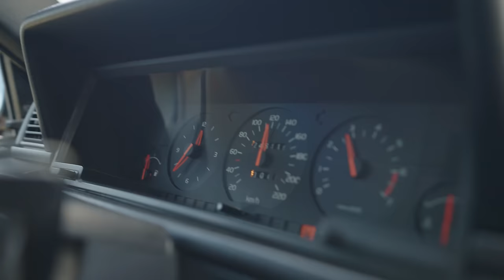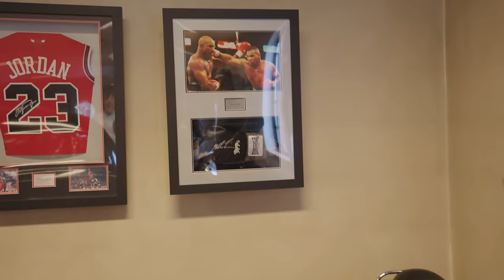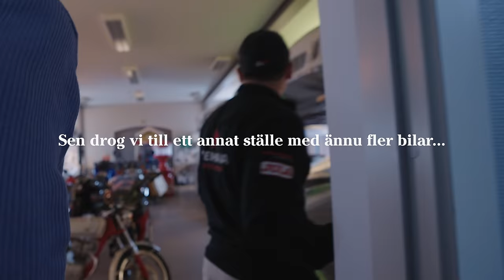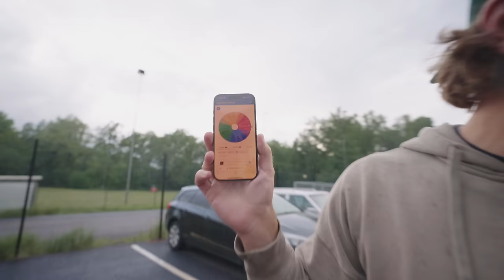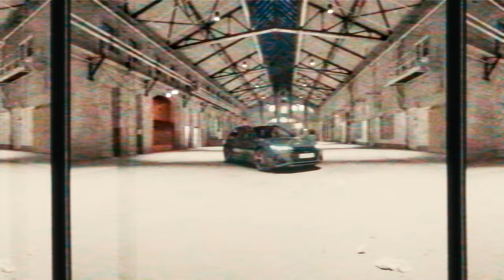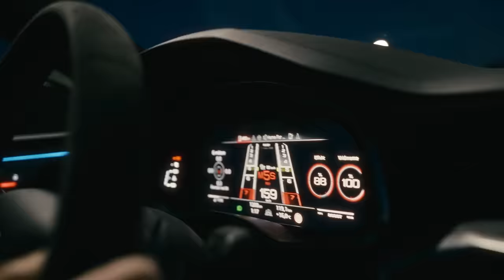Köper ny bil - Audi RS6 Performance 2024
Hämtar min bil som man en gång i sina unga dagar drömde om, Audi RS6 Performance 2024.
LETSGOOOOOO!!

Death by Trippie Redd, DaBaby, License ID: KdqLpxoLq2M